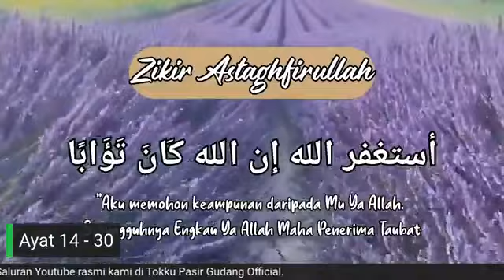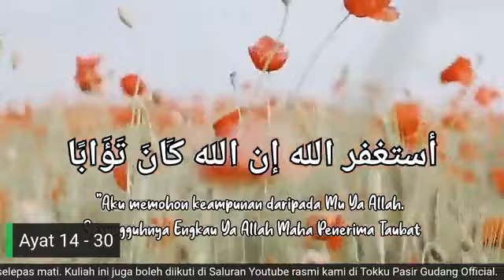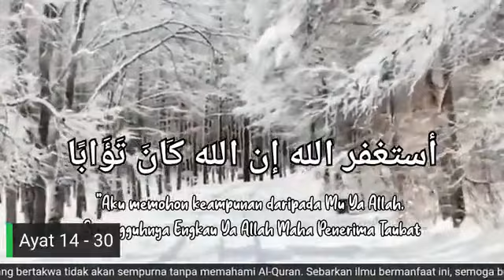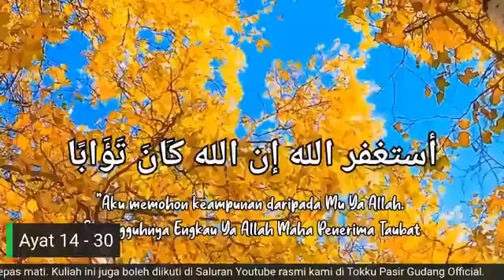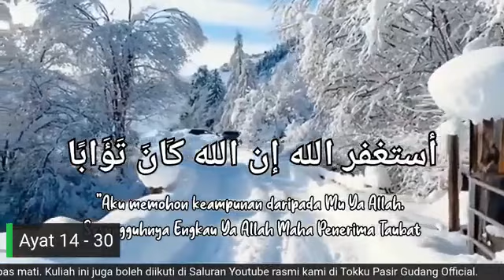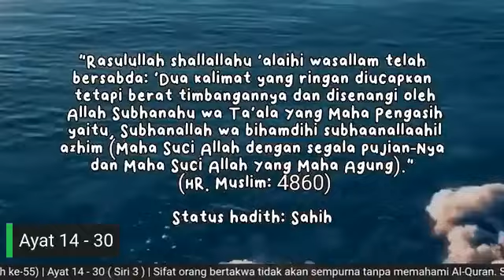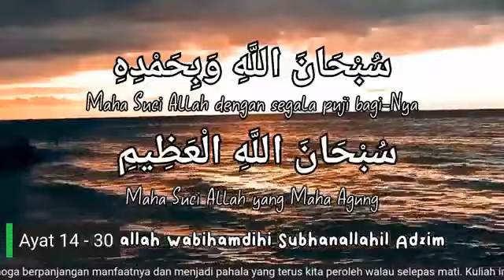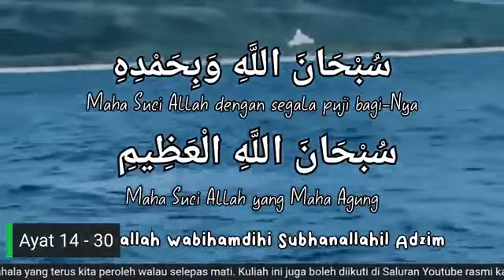Tafsir Surah Ar-Rahman (Ayat 14-25) - Ustaz Mat Esa Deraman (Siri 3)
Surah Ar-Rahman (Ke-55)
Ayat 14 - 25 ( Siri 3 )
13 September 2023 | 28 Safar 1445H

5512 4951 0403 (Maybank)